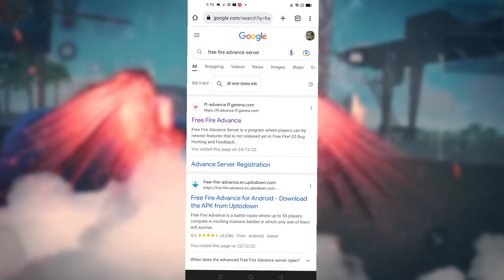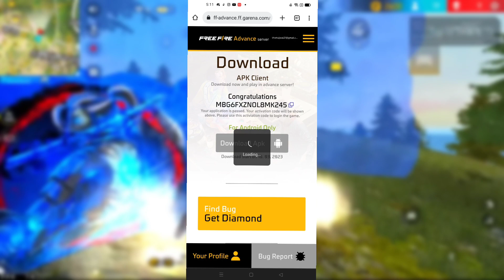FREE FIRE OB39 UPDATE ll OB39 UPDATE FREE FIRE ll FREE FIRE NEW EVENT ll OB39 UPDATE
Special Tags :-

freefire​newupdate​Your Queries

ob39
ob39 update
divided gamer
free fire max ob 39 updateYour Queries :-

1) aaj raat 12 baje kya aayega free fire
2) aaj raat 12 baje ka updates freefire
3) tonight update of free fire in india
4) Free Fire 2 March New Event
5) Free Fire 2 March Events
6) aaj raat 12 baje ka Updates freefire
7) aaj raat 12 baje kya aayega free fire
8) Free fire 2 March Updates
9) आज रात 12 बजे क्या आएगा
10)  2 March Tonight Updates Freefire
11) Today night Updates Freefire
12) Free fire 2 March Updates

1) free fire new event
2) free fire new event today
3) free fire new event tamil
4) free fire new event elite pass
5) free fire new event telugu
6) free fire new event malayalam
7) free fire new event india server
8) free fire upcoming new events
9) free fire upcoming new event
10) free fire upcoming events
11) free fire upcoming event
12) today event in free fire
13) today event in free fire tamil
14) today event in free fire in telugu
15) today event in ff
16) today event in free fire malayalam
17) today event in free fire top up
19) today event in free fire emote
20) today event in free fire problem
21) today event in free fire gun skin
22) free fire new event 2 March
23) free fire new event 2 March 2023
24) free fire new event 2 March  india
25) free fire new event 2 March
27) free fire new event today
28) Free fire new event Indian server
29) free fire new event today booyah app
30) free fire new event today helping gamer
31) free fire new event today lokesh gamer
32) free fire event 2023
33) new event